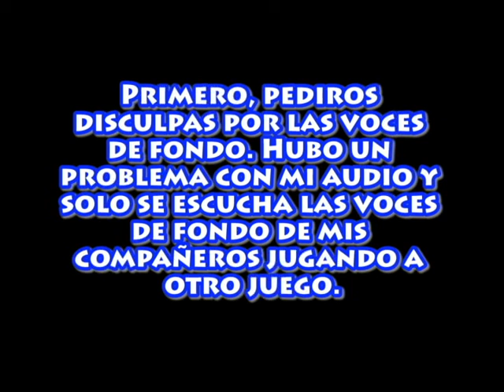Star Wars Battlefront II | PARTIDA DE RECORD 64 KILLS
Muy buenas compañer@s, hoy os traigo un partida que me hice en la BETA, lo subo ahora, porque he tenido algunos problemas con el audio. Mi mejor partida en lo que jugué, ni mas ni menos que 64 Kills. Espero que os guste :))

-AGRÉGAME a PSN SI QUIERES DARLE AL VICIO CONMIGO: Serg4Cano

NOS VEMOS EN LA PRÓXIMA COMPAÑERO¡¡